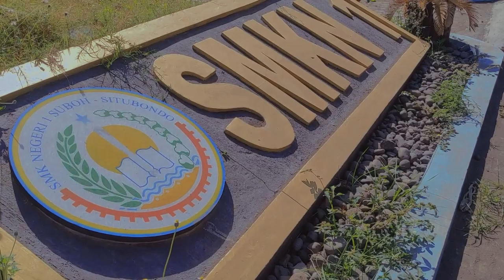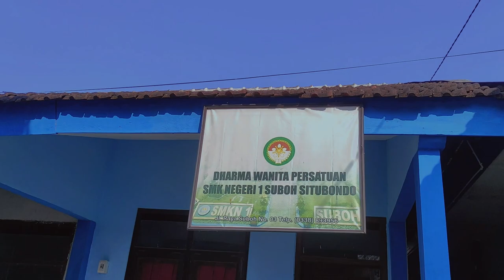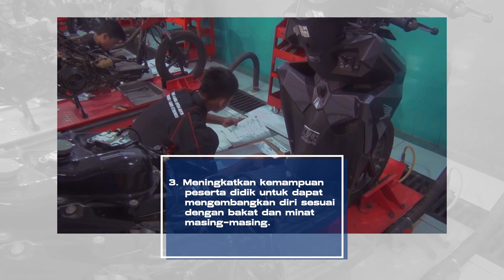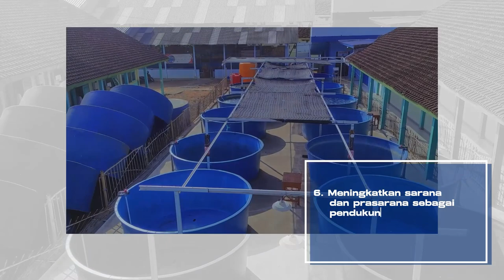Video Profil SMKN 1 Suboh 2023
SMK Negeri 1 Suboh merupakan sekolah kejuruan yang memiliki empat kompetensi keahlian.